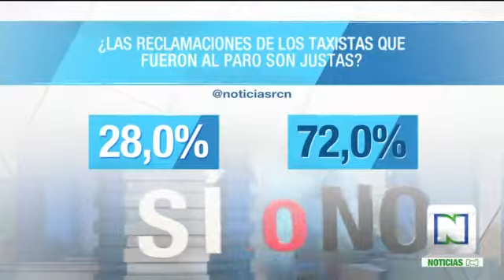¿cree que las reclamaciones de los taxistas que fueron a paro son justas?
Sí o No: responden Carlos Álvarez y Camilo De Guzmán
Carlos Álvarez, conductor de transporte público y Camilo De Guzmán, abogado y economista, responden a la pregunta ¿cree que las reclamaciones de los taxistas que fueron a paro son justas?